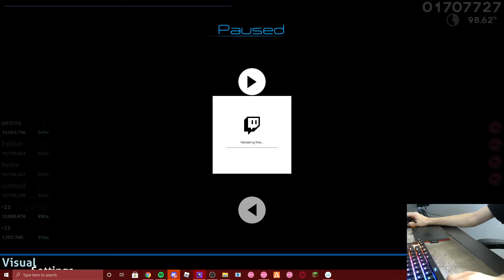me streaming 220 bpm because